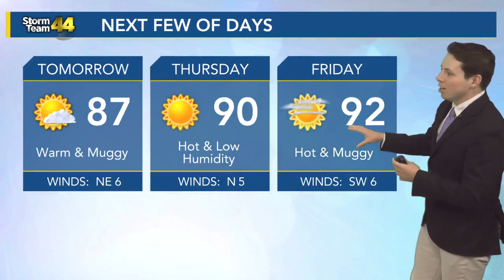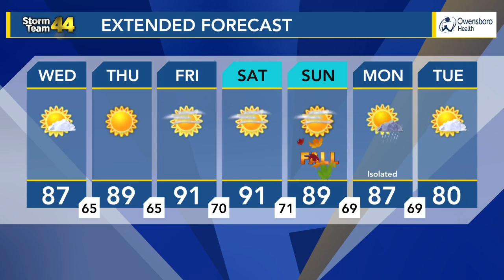Summer's revenge: Hotter and more humid weather as we get closer to the weekend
Heat and humidity returning to the Tri-State through the week